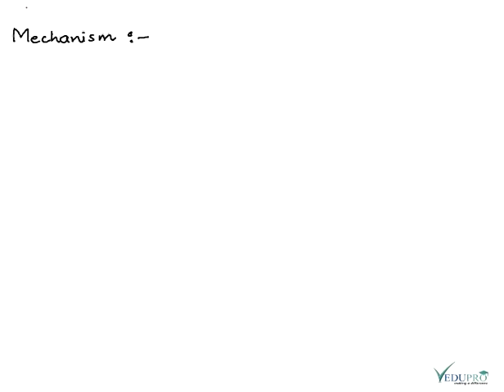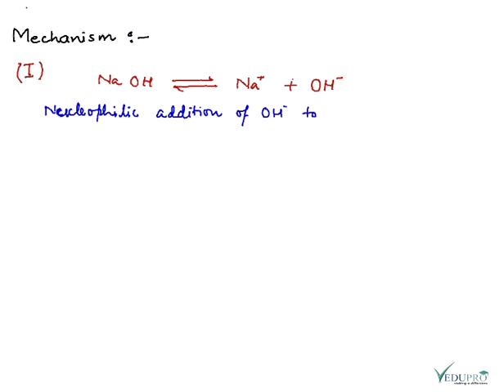Cannizzaro Reaction - Cannizzaro Reaction Mechanism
In presence of strong alkali Aliphatic Aromatic aldehydes without α -- Hydrogen undergo self oxidation and reduction to yield a mixture of an alcohol and salt of carboxylic acid. This reaction is called Cannizzaro Reaction.